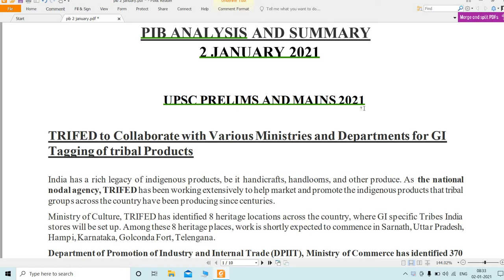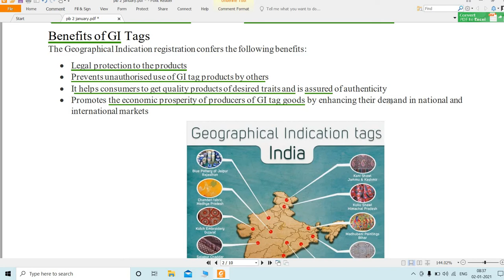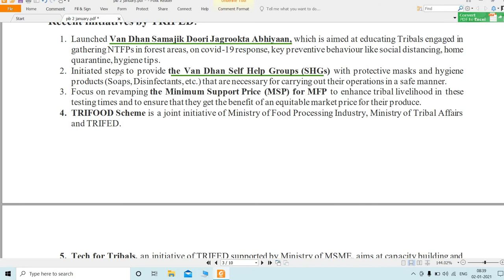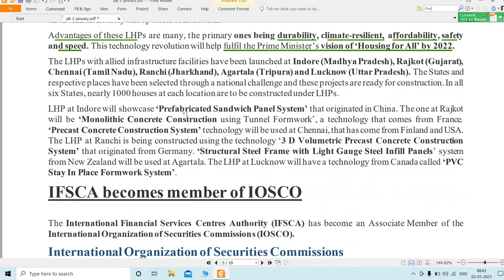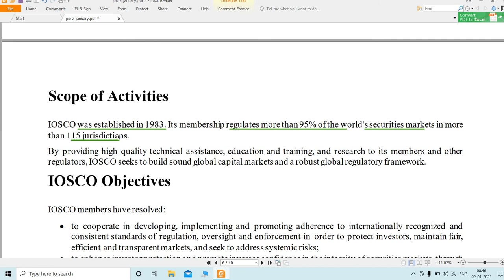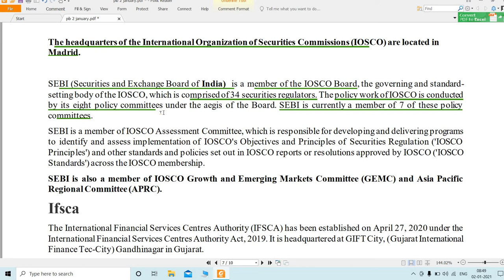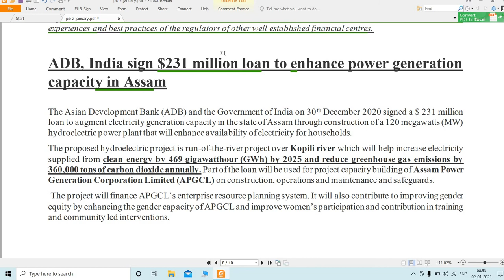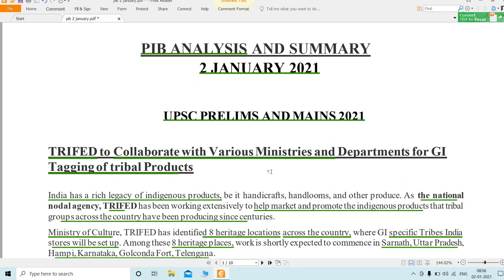2 JANUARY 2020 |PIB ANALYSIS AND SUMMARY|UPSC PRELIMS AND MAINS 2021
The press information bureau, commonly abbreviated as PIB, is a nodal agency of the govt. of India. Press information Bureau disseminates information to the print, electronic, and new media on govt. plans, policies, initiatives and achievements.

FOLLOW OUR CHANNEL TO GET DAILY UPDATES